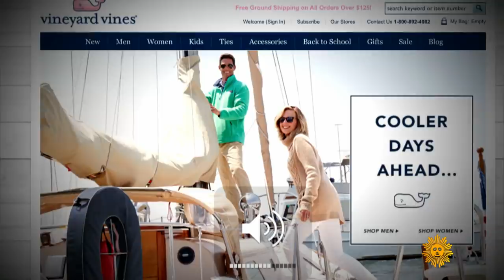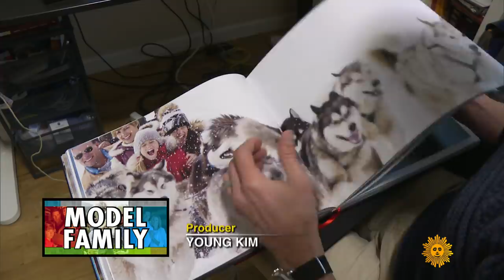A model family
Bart Baldwin, his wife, Jessica, and their five kids are an uncommon sight in advertisements and fashion shoots: an entire family of models. Correspondent Serena Altschul visited with the "Baldwin Circus" at a resort near Lake Tahoe, where it was – as it always is – "Take Your Child to Work Day."